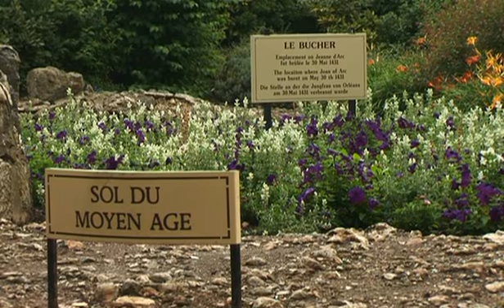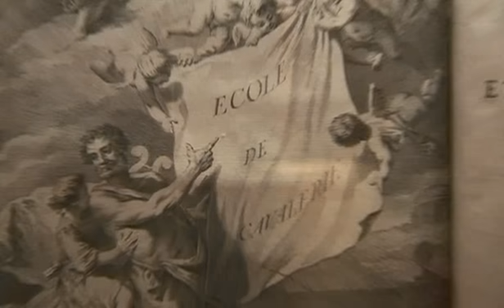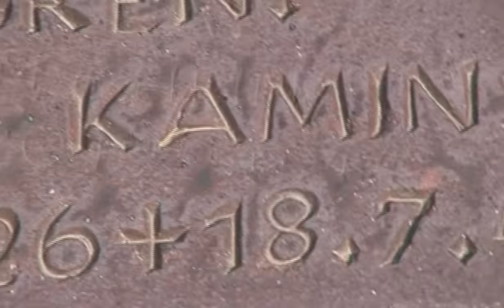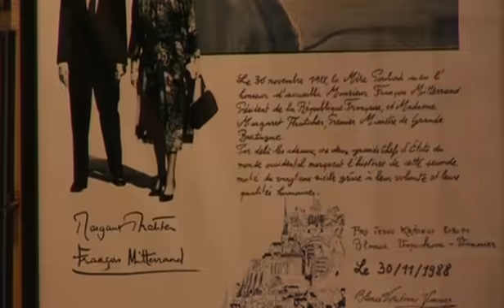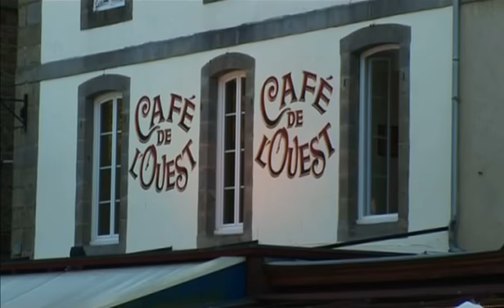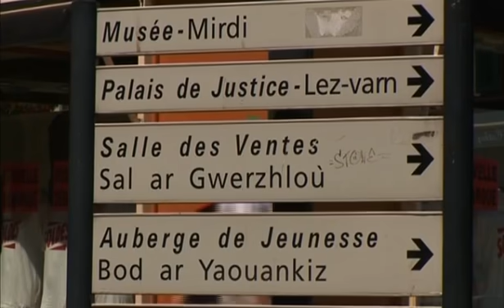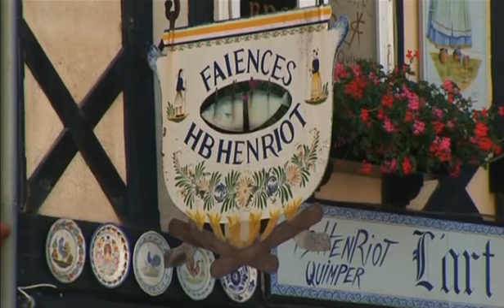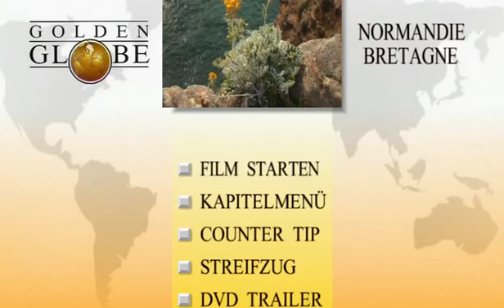Normandie und Bretagne - Reisebericht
Normandie: Geschichtsträchtige Plätze sind Bayeux, Caen, die Abtei Jumiège, der Klosterfelsen Mont Saint Michel sowie Strände und Klippen, an denen am D-Day die alliierten Truppen landeten - die Wende im 2. Weltkrieg.

Im 19. Jahrhundert hatten sich Maler an der Alabasterküste und der Côte Fleurie inspiriert. Die Reichen entdeckten die Seebäder Trouville, Deauville und Carbourg. Über allem schweben die 3 großen "C": Calvados, Camembert und Cidre.

Bretagne: In Carnac ragen geheimnisvolle Menhire auf. Malerisch sind die "Rosa Granit"- und die "Smaragdküste". Das Mittelalter findet sich in den Städten Dinan, St. Malo und Cancale. Die Felsspitze im äußersten Westen ist eine der beliebtesten Ferienregionen Frankreichs.

Filme von Christian Offenberg.